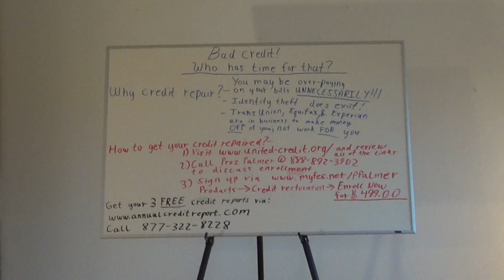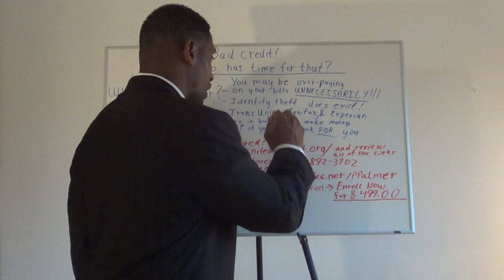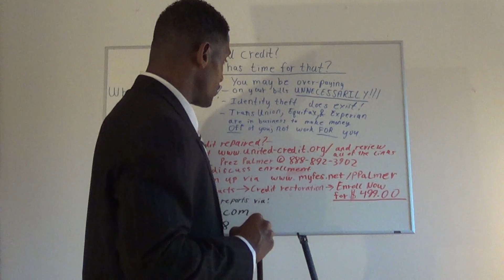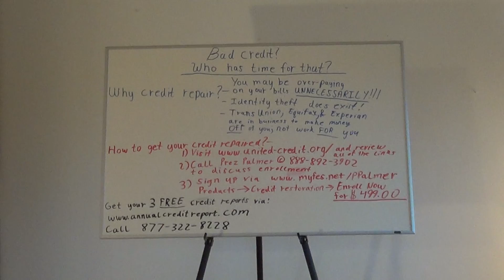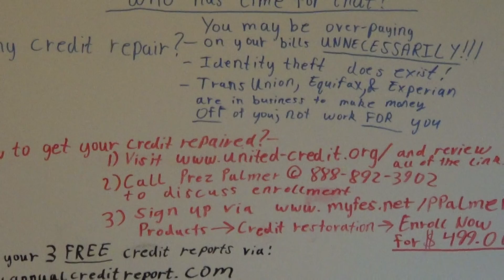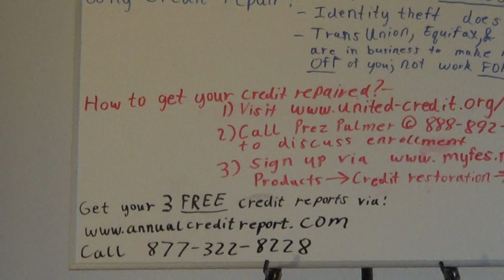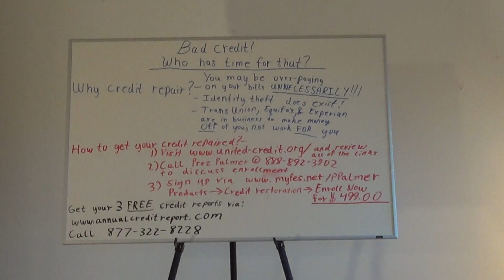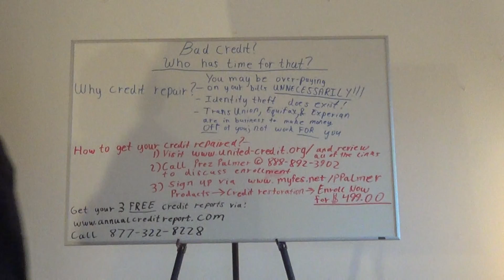Credit Restoration & Credit Education by Prez Palmer MBA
A split payment option is available. Please call today so that you too can secure "the credit that you deserve"!